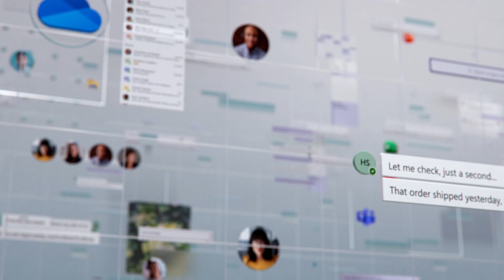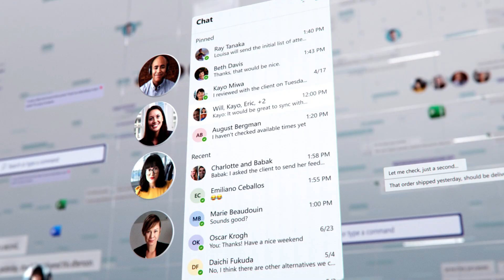Microsoft Graph Explained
Watch and understand the composition, uses and benefits of Microsoft Graph.